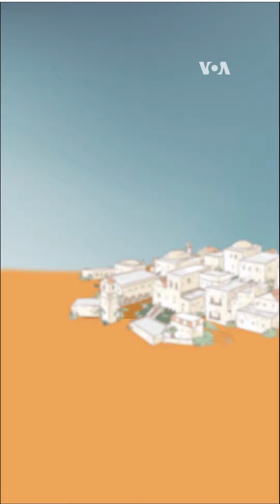Como funciona o "Iron Dome", o principal sistema de defesa de Israel?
Israel conta com a "Escudo de Ferro" para proteger os seus cidadãos dos foguetes apontados ao seu território.
Este "escudo" é um dos mais importantes armamentos israelitas, para abater os foguetes do adversário.

O radar do Escudo de Ferro é eficaz em distâncias de 4 a 70 km.
Assim que um objeto é detetado pelo radar, este transmite a informação da trajetória do foguete ao centro de controlo.

O centro de controlo irá avaliar e determinar se se trata de uma ameaça.
Informações como a direção e a velocidade são utilizadas para fazer esta determinação.

Os foguetes que se dirigem para áreas não povoadas serão ignorados.
Se os foguetes representarem uma ameaça e visarem áreas residenciais, o Iron Dome disparará mísseis a partir do solo para os destruir no ar.

Embora o Escudo de Ferro afirme ser capaz de intercetar cerca de 90% dos foguetes dirigidos a áreas povoadas, não tem nada para proteger os cidadãos de forças armadas militantes que abrem fogo e entram em suas casas.

A vedação fronteiriça, equipada com sensores sofisticados, revelou-se incapaz de resistir a explosivos pesados pertencentes a militantes do Hamas quando estes entraram em Israel, no sábado (7 de outubro).